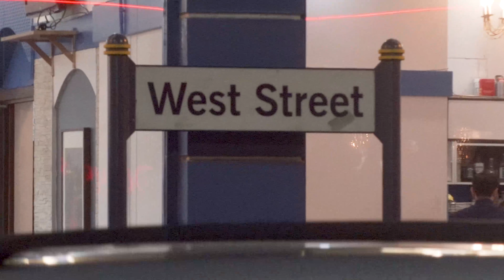Dance Your Socs Off 2018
We got to spend the evening following the 2018 Dance Your Socs Off Bar Crawl! Organised by Societies Committee at the Students' Union, it was one of the biggest events of the year!